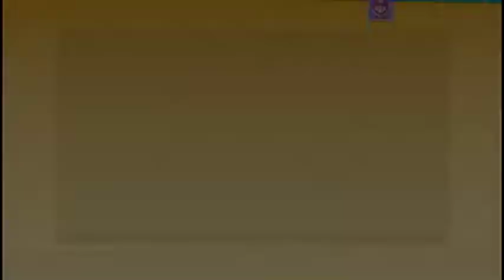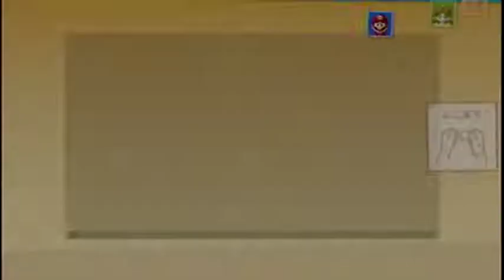Wiiu マリオパーティ10(Mario party 10) ポイントバトル（point battle）IOHD0024